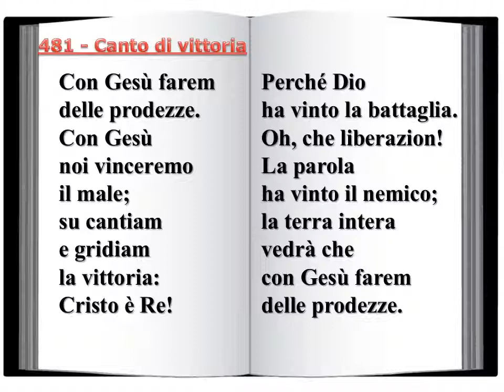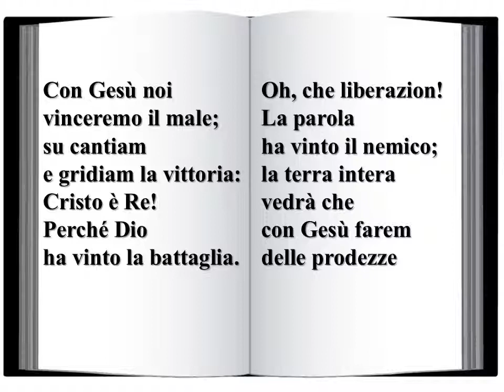481 Canto di vittoria - Innario Chiesa Cristiana Avventista del Settimo Giorno 2014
481 - Canto di vittoria